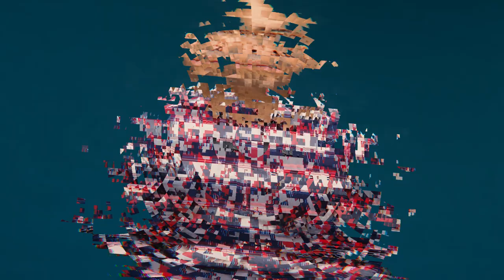Primicia: La Procuraduría Amaneció Patas Arriba: ¡Lo Que Miriam Germán No Quiere Que Sospechemos!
Más que el golpe final contra Jean Alain, Doña Miriam quiere dejar claro que ella no estaba detrás de lo que se anda rumoreando en estos momentos...